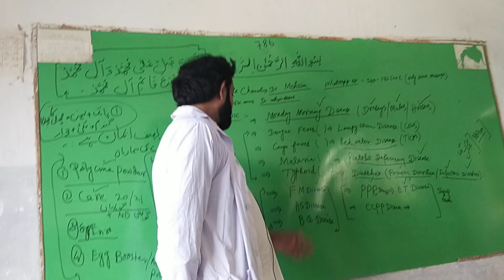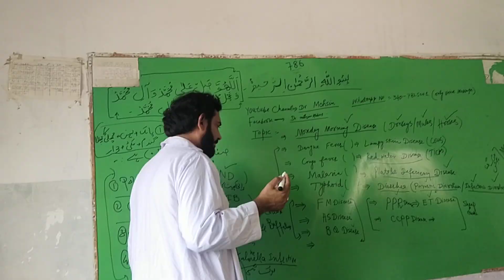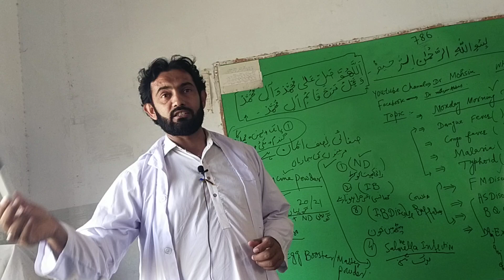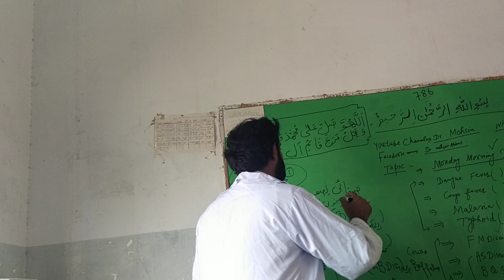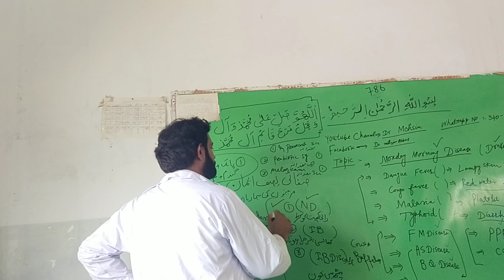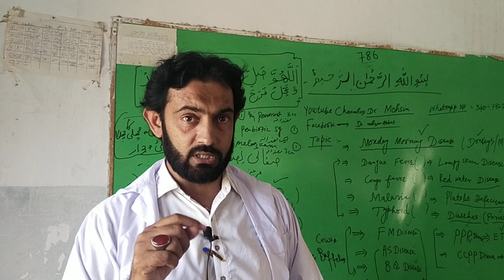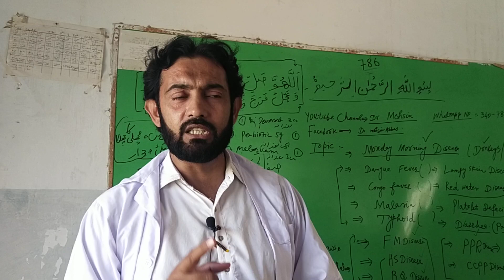Question and Answer Session || School Focus Program